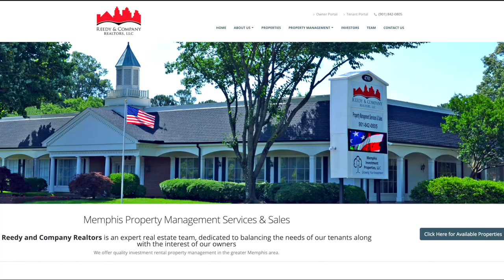Memphis Investment Properties: Memphis, Tennessee Turnkey Real Estate | HoltonWiseTV Commercials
HoltonWiseTV recommends investors in the Memphis real estate market take a look at working with Memphis Investment Properties. With over 30 years in business, a portfolio consisting of more than 2,700 active rentals and an impeccable track record renovating over 6,000 single family homes as well as being the 4th largest home builder in Memphis, Memphis Investment Properties & their sister company Reedy and Company Realtors are among the largest and most trusted turnkey operations in the United States.